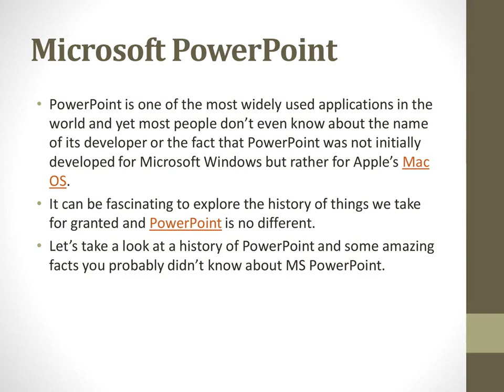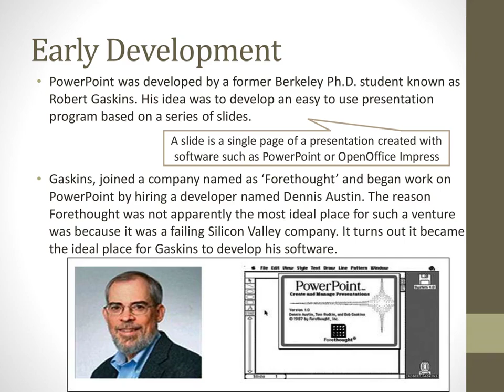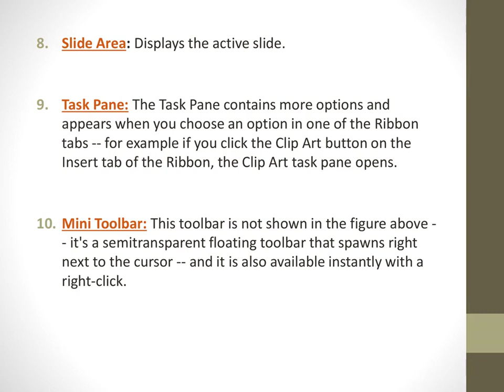LESSON 1 HISTORY OF PP